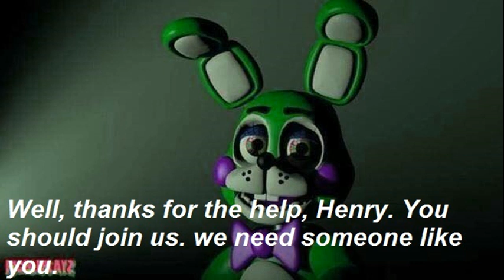Life in the pizzeria episode 13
Henry is now a new addition to the series. As long as he doesn't hurt anyone, he's welcome in our pizzeria!

MOOOOOOOOO!